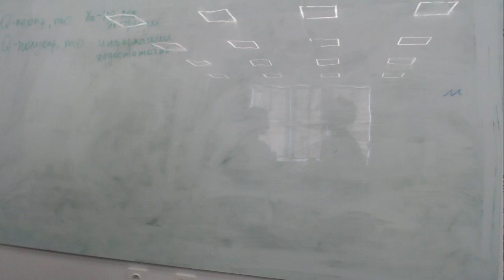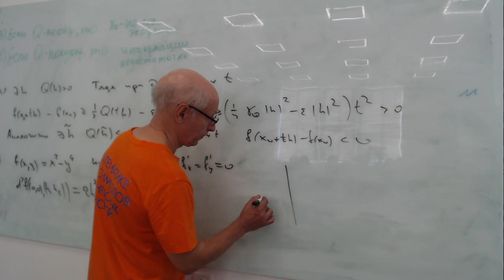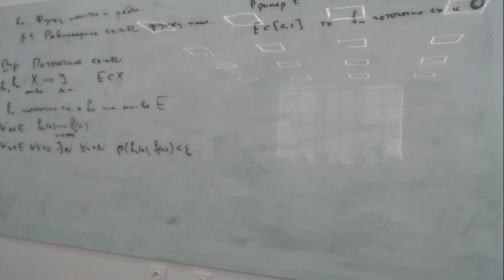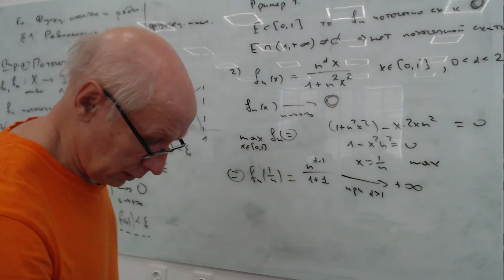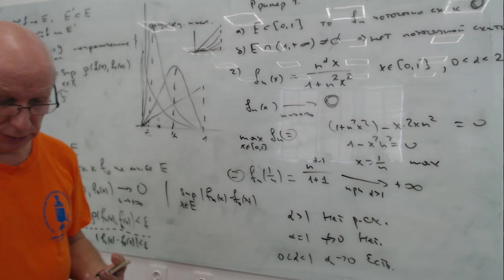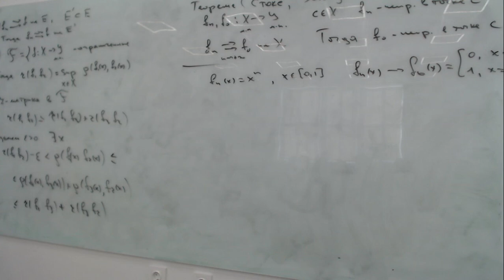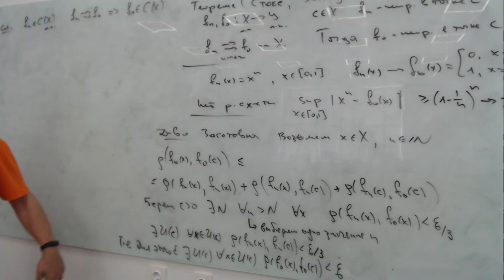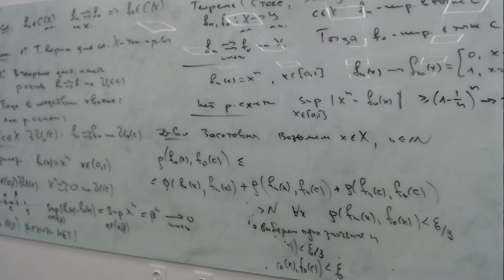[s3 | 2023] Математический анализ, К. П. Кохась, лекция 4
Записи курса математического анализа, который читается для студентов второго года обучения программы «Прикладная математика и информатика» факультета ИТиП университета ИТМО в третьем семестре.